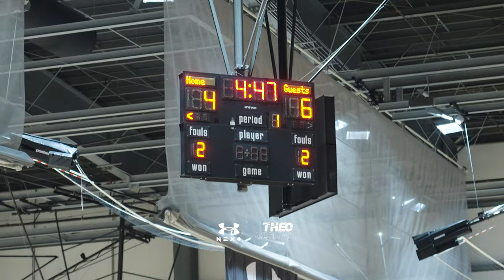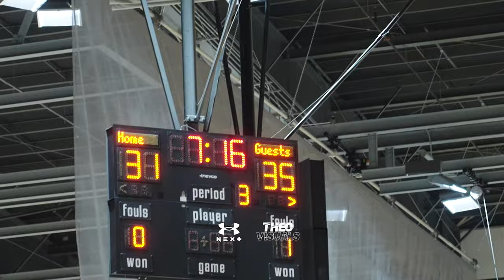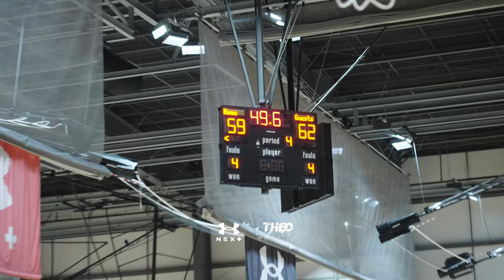Canada's Best Player Efeosa Oliogu vs the Best Israeli Player Shon Abeav Canada Elite vs SOH Elite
Efeosa Oliogu is a 6'6 4 star guard from Ontario Canada he is class of 2025

Shon Abeav is a 6'7 4 star from Florida he is class of 2025